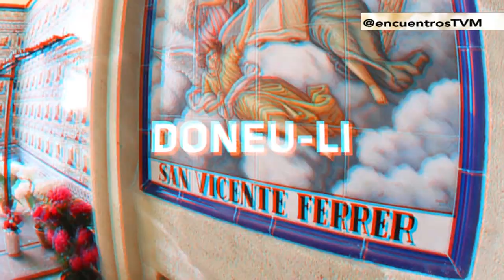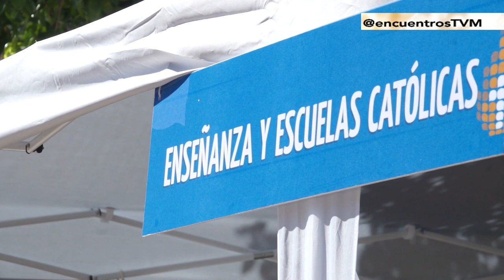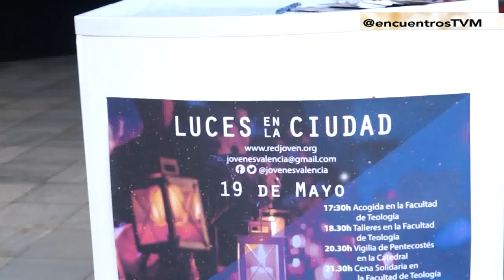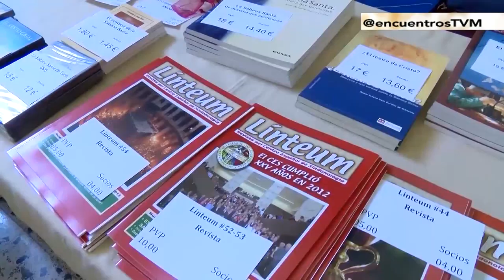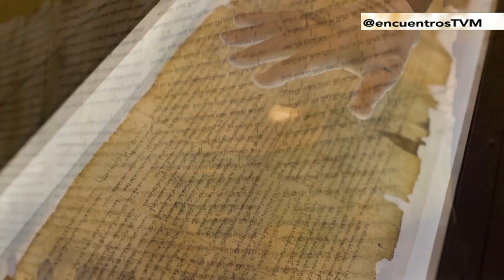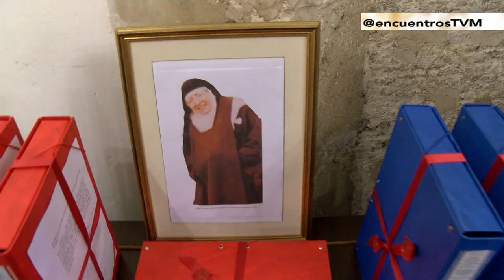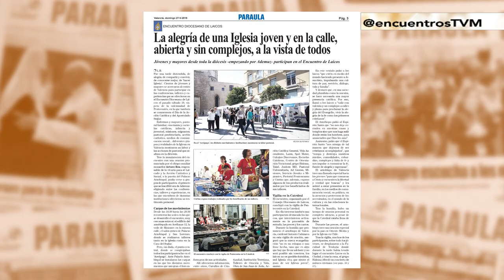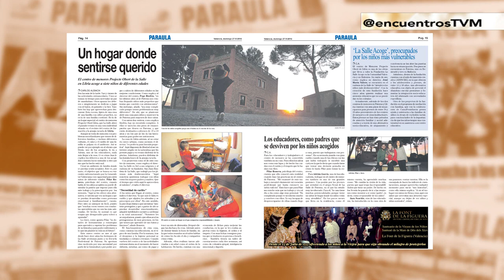Mestres Campaners y la torre de Santa Catalina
La asociación Mestres Campaners nos cuenta su proyecto para recuperar, después de cien años, las campanas de una de las torres más emblemáticas de la diócesis de Valencia, la de la iglesia de Santa Catalina. También recordamos cómo fue el Encuentro Diocesano de Laicos, el besamano a la Virgen de los Desamparados y la convención del Centro Español de Sindonología.